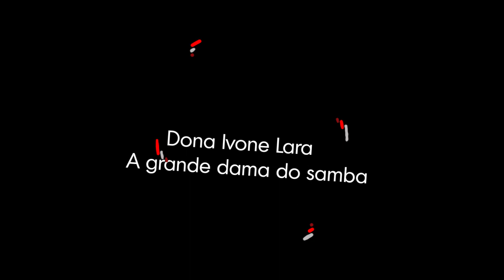Rádio Viviane Mosé. 4 Ep: Dona Ivone Lara, a grande dama do samba.